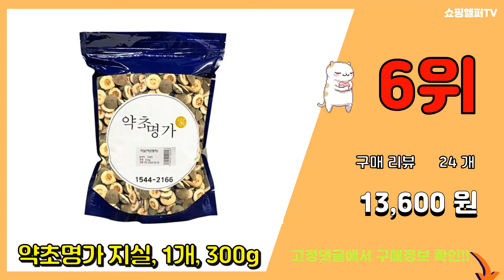탱자 추천 판매순위 Top10 || 가격 평점 후기 비교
❤️❤️❤️요즘 가장 많이팔린 탱자 추천❤️❤️❤️

[00:01]
10위. 탱자 효소 발효액 유기농 이의영 산야초 효소 500ml [20,000원]

[00:06]
9위. 동의한재 최상품 국산 지실 300g 어린 탱자 열매, 단품 [17,500원]

[00:11]
8위. 유기농산야초 탱자 발효원액 효소 진액 엑기스, 1병, 500ml [20,000원]

[00:16]
7위. 자애인 국산 탱자 1200g 지각 탱자나무열매 경북영천, 단품 [15,300원]

[00:21]
6위. 약초명가 지실, 1개, 300g [13,600원]

[00:26]
5위. 조은약초 자연을 담는다 프리미엄 탱자, 300g, 1개 [5,660원]

[00:31]
4위. 청명약초 지실, 300g, 1개 [15,250원]

[00:36]
3위. 논산팜 국산 말린 지실 어린탱자, 300g(1개) [15,000원]

[00:41]
2위. 힘찬걸음 오 마이 탱자 발효액, 500ml, 1개 [27,400원]

[00:46]
1위. 생 탱자 열매 국내산 노란 황탱자 생지실 1kg 말린탱자 아니고 생탱자입니다. [8,000원]